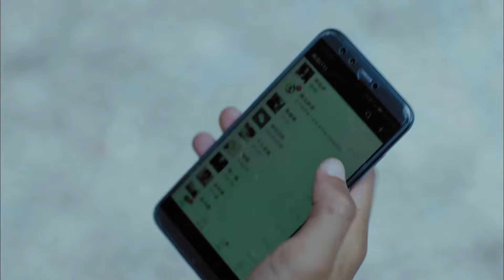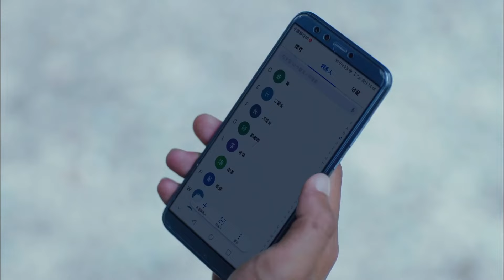贾乃亮成功转型，告别霸道总裁的油腻，这个营长算是塑造成功了！